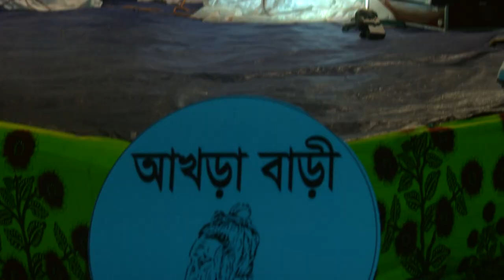Ta Ki Mukher Kothay Hoy By Lina || তা কি মুখের কথায় হয়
🇧🇩: Probashi Bangla TV is an info-entertainment Web Based private Online News & TV channel of Bangladesh. The Bangla Language television channel available Bangladeshi audience for one of the most powerful electronic media which can raise their voice across the world. This station is created by Linker`s Network Ltd.  The channel broadcasts Movie & Entertainment Program. Probashi Bangla TV features top quality production with focus on Bangla movie industry and Bengali culture in the world.